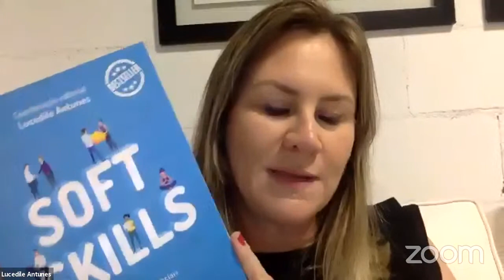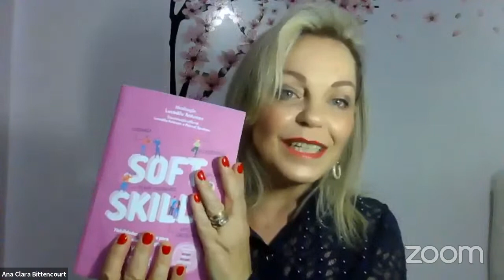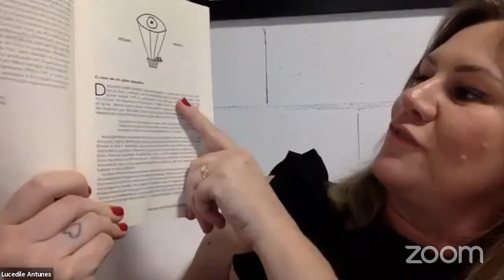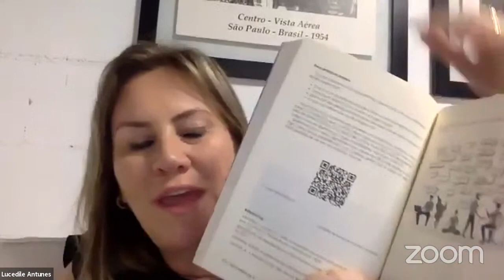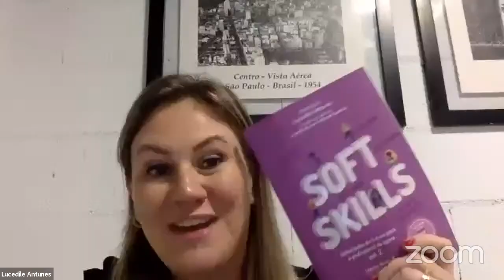Lançamento on-line do livro | Soft Skills vol. 2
SINOPSE
Dando continuidade ao sucesso do primeiro volume da série “Soft Skills: competências essenciais para os novos tempos”, eleito um best-seller pela revista Veja, o Soft Skills volume 2 segue a mesma linguagem prática. Na obra, são apresentadas as soft skills que são e serão cada vez mais necessárias para você, que vive em um mundo incerto e em constante transformação.
Nunca as Soft Skills foram tão valorizadas e relevantes para impulsionar a reinvenção necessária do nosso presente. O que antes era algo importante, rapidamente passou a ser fundamental e saber identificá-las, desenvolvê-las e gerenciá-las é uma das maiores vantagens competitivas dos profissionais.
A obra, que tem a coordenação editorial de Lucedile Antunes e Marcel Spadoto, conta com a participação de 29 especialistas em Soft Skills em diversas áreas do conhecimento, assim como possui o prefácio de Carlos Alberto Júlio e a introdução de Mariana Dias. Nesse volume 2, são abordadas diversas habilidades do futuro elencadas pelo Fórum Econômico Mundial para o profissional do agora, e visa ajudar o leitor a se destacar pessoal e profissionalmente.

SOBRE OS COORDENADORES
*Lucedile Antunes – Palestrante e fundadora da L. Antunes Consultoria & Coaching, idealizada com a missão de desenvolver pessoas e empresas, visando potencializar os resultados pessoais e profissionais. Apaixonada pela evolução das pessoas. Mãe da Julia e do Raphael, Mentora e Coach credenciada internacionalmente pelo ICF – International Coach Federation e Especialista no desenvolvimento de soft skills. Coautora de diversos livros e artigos sobre desenvolvimento humano e organizacional. Idealizadora do livro Soft Skills – Competências essenciais para os novos tempos - vol.1, publicado pela Literare Books Internacional, reconhecido como best-seller em 2020 pela revista Veja.

*Marcel Spadoto - Palestrante, conselheiro, mentor, professor, economista, contador, pós-graduado em Vendas & Marketing pela ESPM, com especialização em negócios pela FGV, MBA em Gestão de Pessoas pela USP e consultor empresarial. Em mais de 35 anos de carreira, foi executivo nas empresas: Alcatel-Lucent, Saint-Gobain, Siemens e atuou em integradores e distribuidores de tecnologia de expressão nacional. Participou da introdução da telefonia celular e IP no mercado brasileiro. Fez parte de startups importantes do mercado de seguros on-line. Foi diretor de várias entidades e associações, a exemplo da ABRACEM, Câmara de Comércio do Mercosul e Sucesu-SP. Atualmente é diretor da iBluezone e conselheiro da ACSP. Cerca de 15.000 pessoas foram impactadas em seus treinamentos e palestras sobre vendas, administração do tempo, atendimento, negociação, negócios, estratégia, colaboração, gestão, carreira, comunicação, networking e netweaving.

FICHA TÉCNICA
Autor(es): Lucedile Antunes / Marcel Spadoto
Páginas: 280
Largura: 16
Altura: 23
Profundidade: 2
Peso: 300 gramas
Editora: Literare Books International